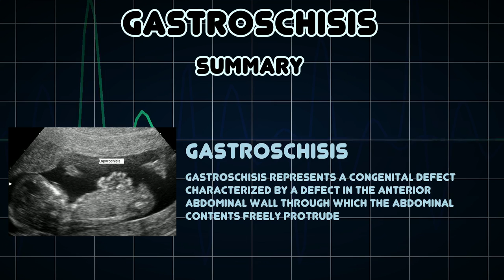Gastroschisis (Medical Condition)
Symptoms, risk factors and treatments of Gastroschisis (Medical Condition)

Gastroschisis represents a congenital defect characterized by a defect in the anterior abdominal wall through which the abdominal contents freely protrude